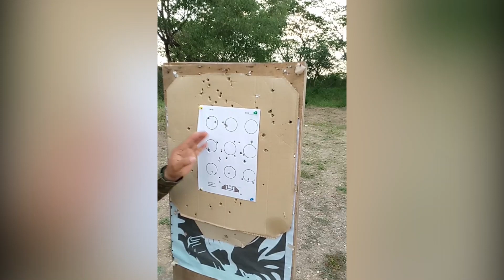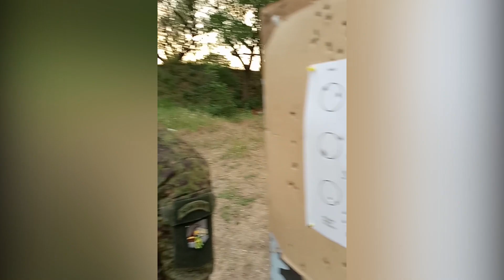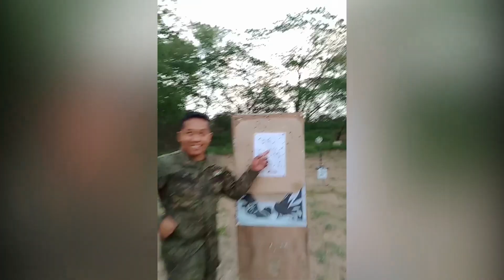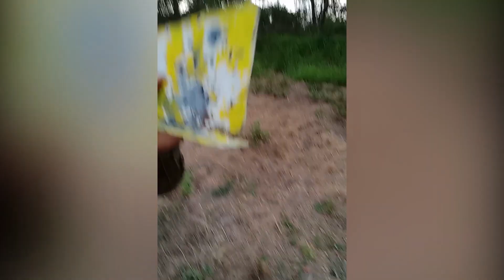Part 25 | TEST FIRE MY CALIBER .22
Part 25 | TEST FIRE MY CALIBER .22 | youtube g